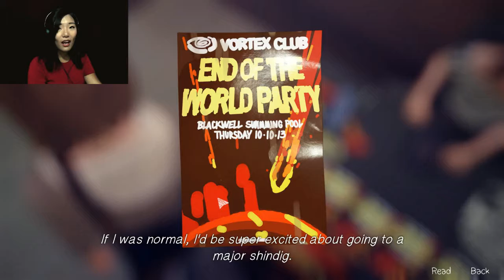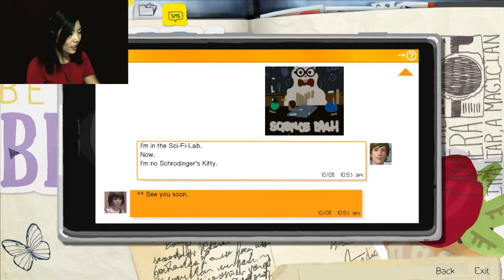Life is Strange (Part 7) | STOP THAT TRAIN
Good evening, Ladies and Gentlemen, this is your Lady of the (K)night, Game Dame, and thank you for joining me for part 7 of the incredibly dark and dramatic game series, LIFE IS STRANGE. So many things happen in this episode; a gun is pulled, people are shot, trains must be stopped, and lives may not be saved.

I hope you guys enjoy this video, and if you do, remember to raise your mouse into the air and STAB RIGHT THROUGH THAT SUBSCRIBE BUTTON, and of course, don't forget to LIKE and COMMENT!